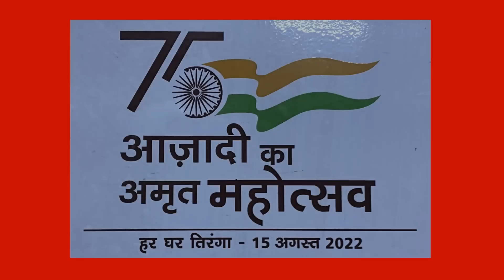Tiranga LIVERY WAP-7 | INDEPENDENCE Day Special | Tri-Color LOCOMOTIVES of INDIAN Railways | I R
15th AUGUST 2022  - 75th YEAR OF India's INDEPENDENCE - "HAPPY INDEPENDENCE DAY". Independence Day Special Video, A Compilation of Tri Color Locomotives of Indian Railways. Special Attraction this Independence Day : Sensational Vijayawada [BZA] Electric Loco Shed [ELS] Celebrating the 75th INDEPENDENCE DAY Special, Azadi's Tiranga Livery Painted 39153 HOG WAP-7 of Special Electric Locomotive.
And another Electric Loco Shed of Royapuram [RPM] Painted Azadi Ka Amrit Mahotsav Livery Royapuram [RPM] WAP-7 #30482.
Special Thanks to Staff of Electric Loco Shed [ELS] Vijayawada [BZA] for this Azadi's Tiranga Livery Painted WAP-7 HOG Electric Locomotive.

Thanks a lot for watching!

"Tiranga Livery Vijayawada WAP-7 Locomotive".
Train number 12727 Visakhapatnam to Hyderabad GODAVARI SuperFast Express departing from Vijayawada Junction with Azadi's Tiranga Livery Painted WAP-7 Vijayawada [BZA]. Loco : WAP-7 Vijayawada [BZA] 39153.

"Azadi Ka Amrit Mahotsav Livery Royapuram WAP-7 Electric Locomotive".
75th YEAR OF India's INDEPENDENCE Day Special, Azadi Ka Amrit Mahotsav Livery Royapuram [RPM] WAP-7 #30482 leads Train number 12656 MGR Chennai Central - Ahmedabad NAVJEEVAN SuperFast Express Skip Nidubrolu Railway Station.
Loco : [WAP-7 Royapuram [RPM] 30482.

Swatchhta Hi Seva Livery Lallaguda [LGD] WAP-7 leads 12711 Vijayawada - MGR Chennai Central PINAKINI SuperFast Express.
Loco : WAP-7 Lallaguda [LGD] 30260.

Swatchhta Hi Seva Livery Vijayawada [BZA] WAP-4 22323 leads 17482 Tirupati - Bilaspur Express, Tenali Junction.

Swatchhta Hi Seva Livery KALYAN WDM3D Twin ALCo's leads 17320 Hyderabad to SSS Hubballi Express Crossing Guntur bound Palnadu SuperFast Express.